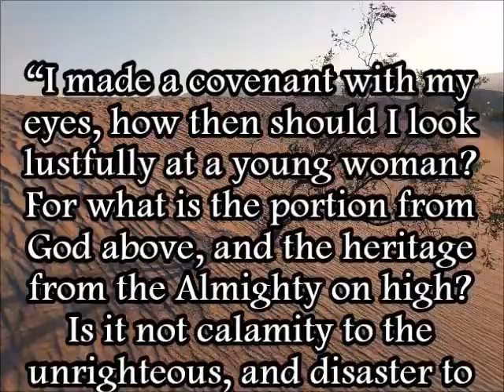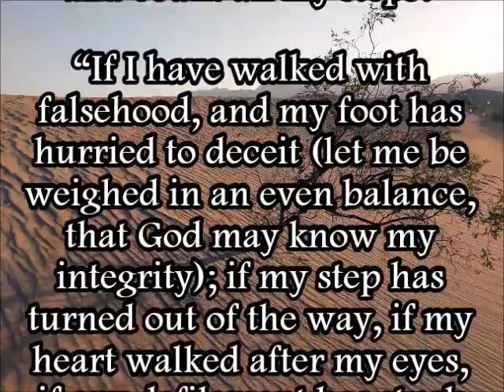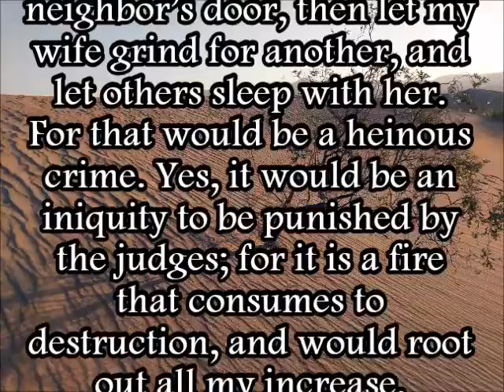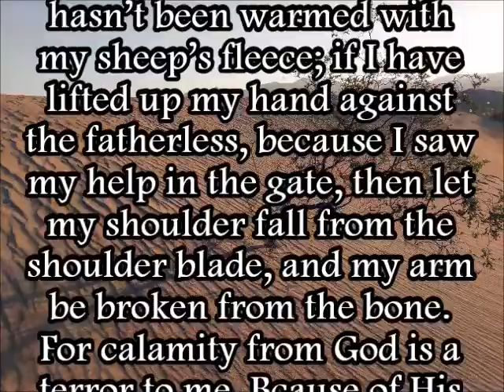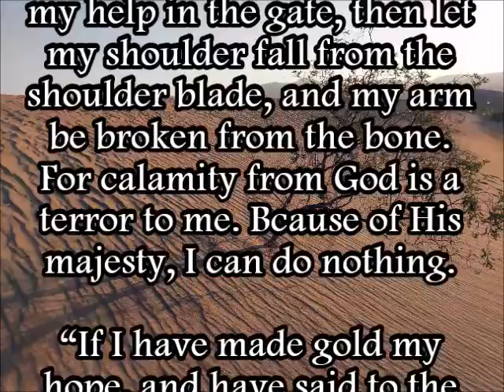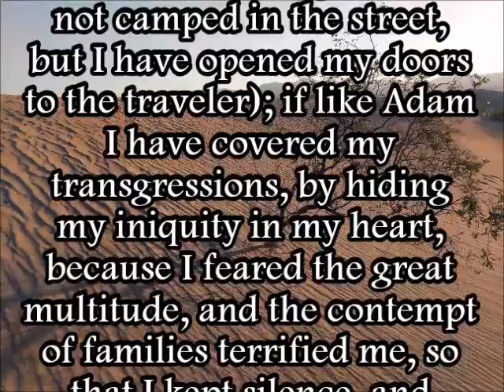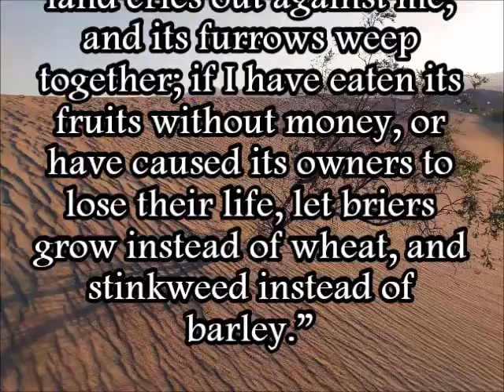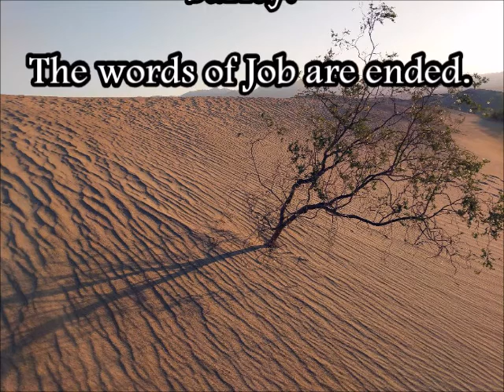Job 31 (WEB) (2)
A reading of Job 31 from the World English Bible (Revision)